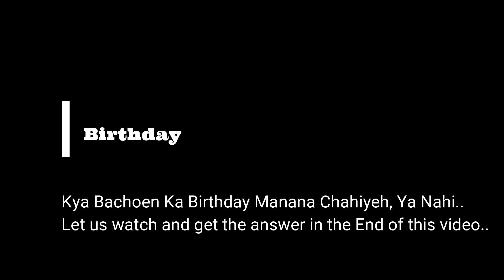Should Kids Have Birthday Parties? Discover the Answer Here! کیا بچون کا جنم دن منانا چاہیے یا نہیں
Kya Bachon ka Birthday Manana Chahiyeh Ya Nahi.
Let us watch and get the answer in the end of this video.
 دن منانا چاہیے یا نہیں آئیے دیکھتے ہیں اور اس ویڈیو کے آخر میں جواب حاصل کرتے ہیں۔

Should Kids Have Birthday Parties? Discover the Answer Here
Are birthday parties essential for kids, or are they just another event? In this video, we dive deep into the pros and cons of having birthday parties for children. From creating unforgettable memories to understanding the potential pressures, we cover it all. Whether you're a parent, guardian, or just curious, this video provides valuable insights and tips on how to make birthday celebrations meaningful and stress-free. Don't miss out—watch now to learn more!
• Should kids have birthday parties
• Birthday parties for kids
• Kids birthday celebration ideas
• Pros and cons of kids birthday parties
• Children birthday party benefits
• Birthday party planning tips for parents
• Fun birthday party ideas for kids
• Stress-free kids birthday parties
• Importance of birthday parties for children
• Parent guide to kids birthday celebrations